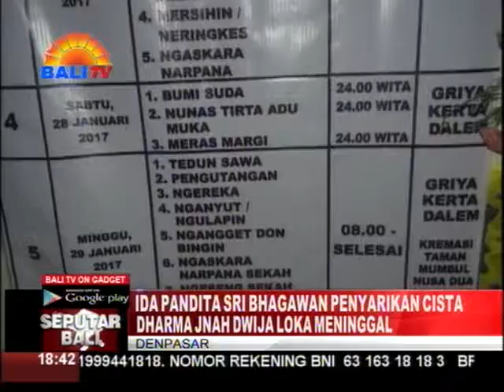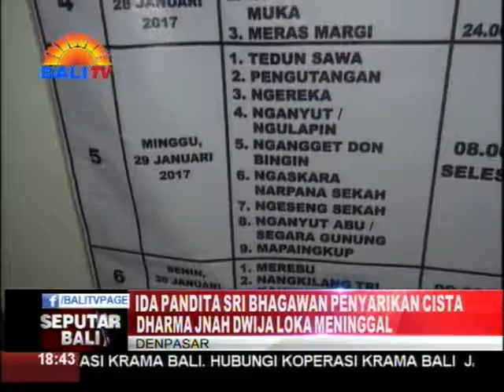IDA PANDITA SRI BHAGAWAN PENYARIKAN CISTA DHARMA JNAH DWIJA LOKA MENINGGAL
KABAR DUKA DATANG DARI SEORANG TOKOH PENDIDIKAN YANG JUGA SEKALIGUS PENDIRI YAYASAN RAJ YAMUNA, IDA PANDITA SRI BHAGAWAN PENYARIKAN CISTA DHARMA JNAH DWIJA LOKA, MENINGGAL DUNIA PADA HARI JUMAT 13 JANUARI 2017. PELEBON IDA PANDITA SRI BHAGAWAN PENYARIKAN CISTA DHARMA JNAH DWIJA LOKA YANG SAAT WELAKA BERNAMA, I MADE OKIN ADIYANA, AKAN DILAKSANAKAN PADA MINGGU 29 JANUARI 2017 DI KREMATORIUM TAMAN MUMBUL NUSA DUA.